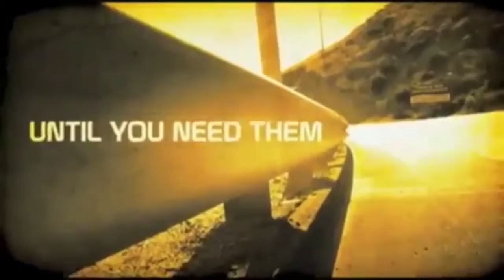Enews 22nd Oct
10am The End series: pt 3/3, communion,
12:15pm Meet the Pastors lunch
6pm Sarah Martinez Preaching